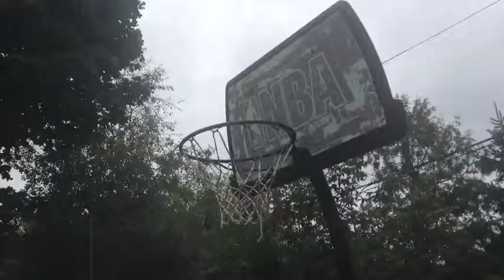Ball in the house